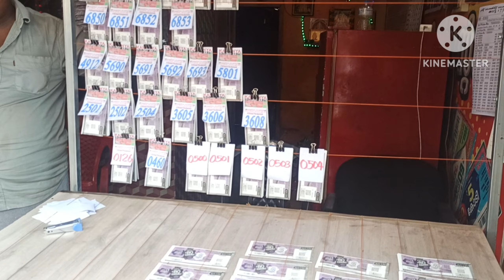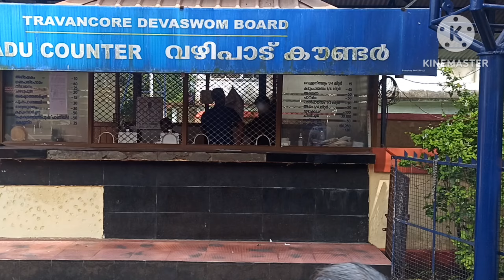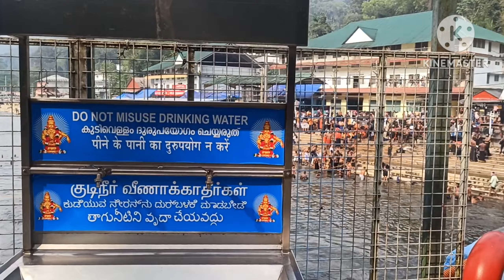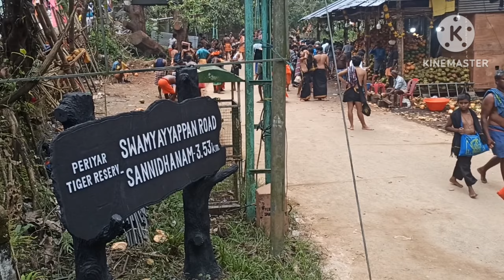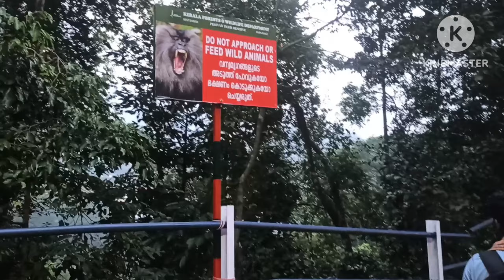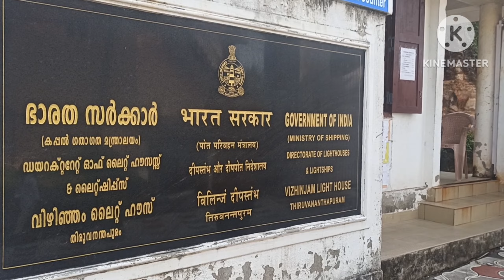శబరిమలై యాత్ర 2022 || Sabarimalai trip in Kartika masam 2022 || Kovalam beach || kanyakumari